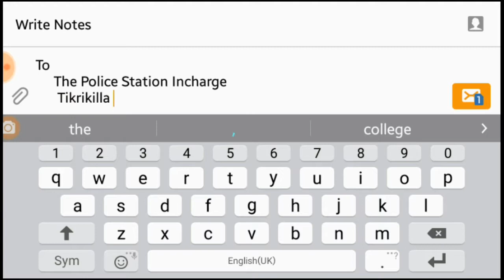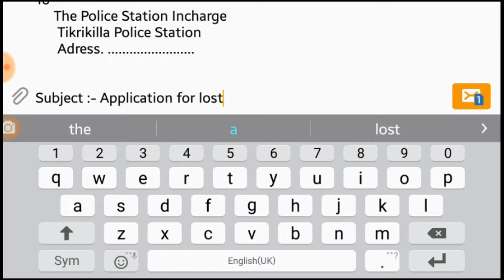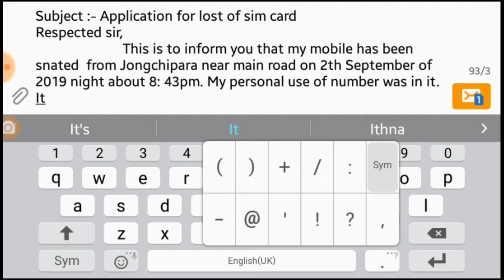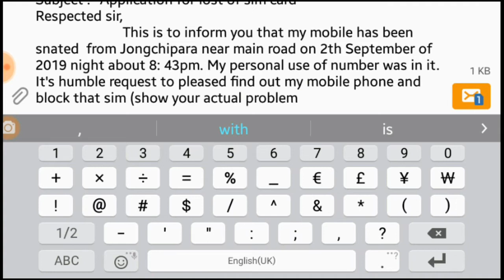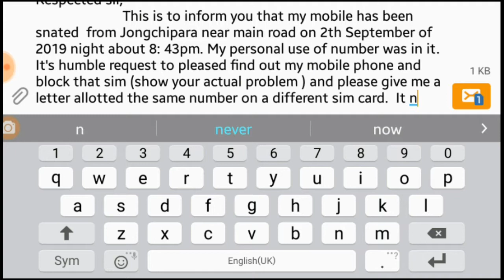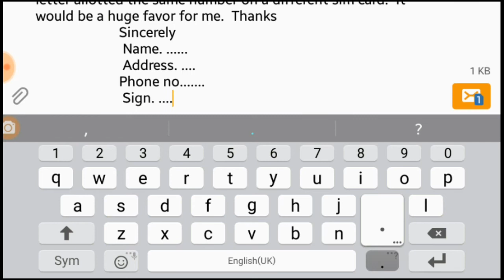Maikai nang.ni simko gimatode thana-o information application ko seena nanga